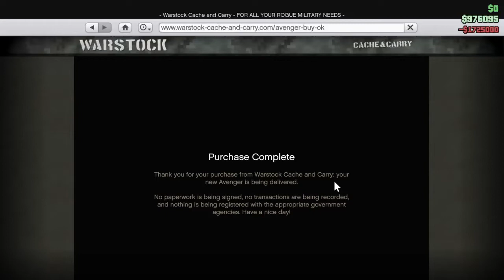Grand Theft Auto V_20221129003810